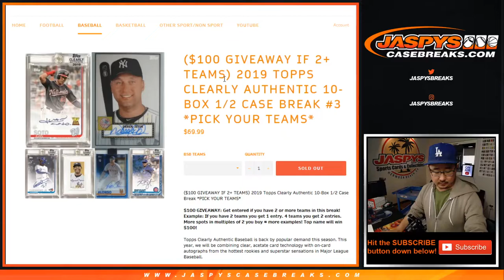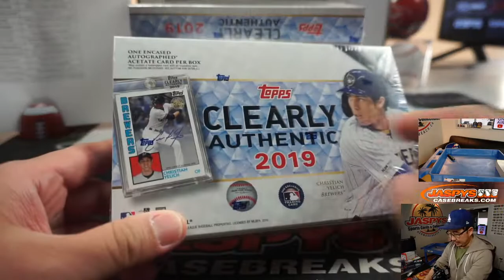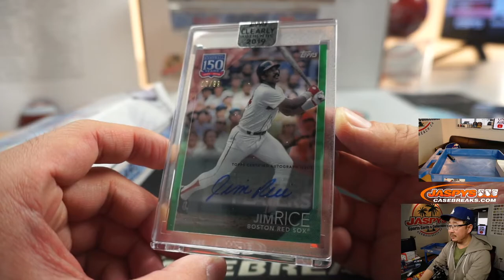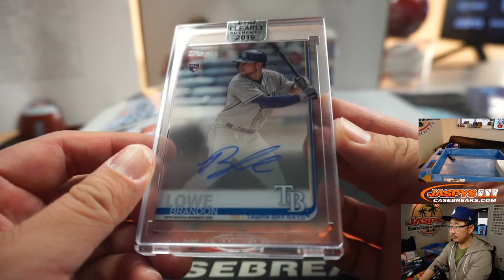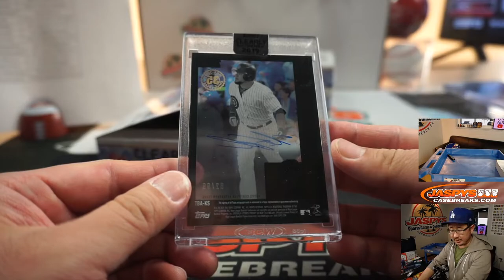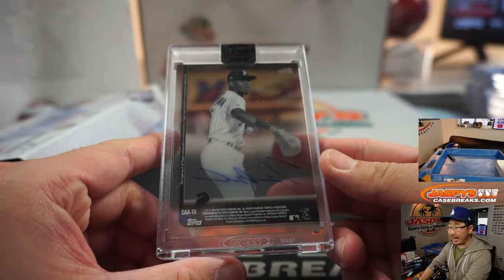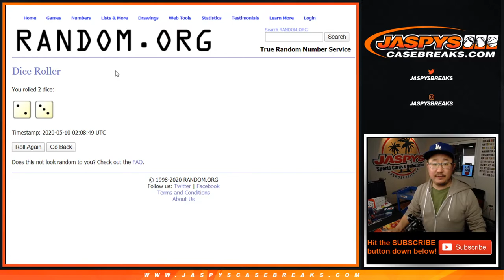Sa, 05.09.20 || 10Box (1/2) PYT #3 || 2019 Topps Clearly Authentic Baseball (MLB)